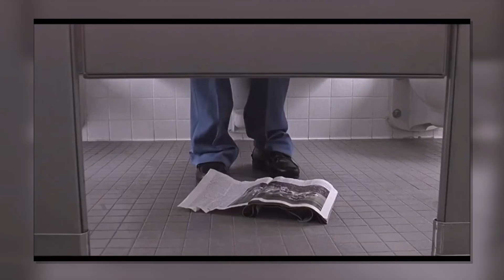5 FILMES QUE MARCARAM ÉPOCA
Existem filmes que vemos em nossa infância ou simplesmente quando eramos mais novos que marcam nossas vidas e sempre dão aquela saudade de assistir.

✔SNAP: marcodosanjos